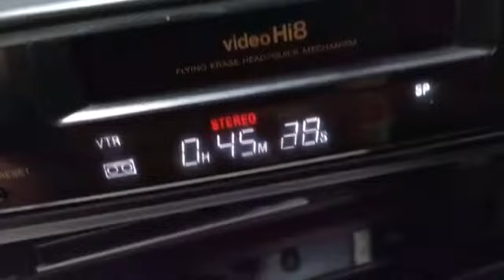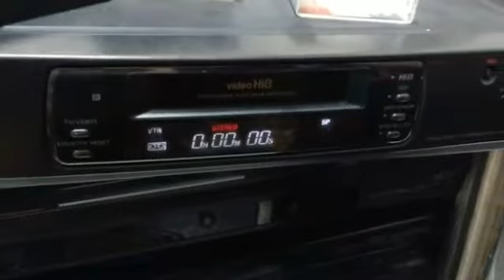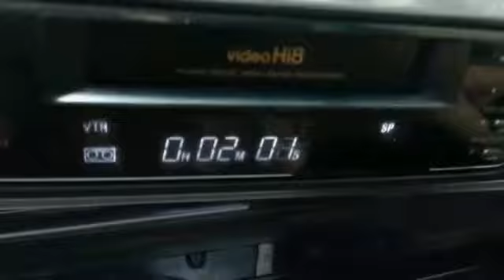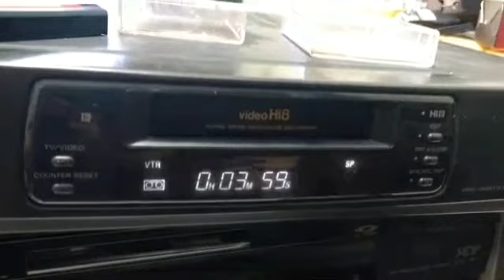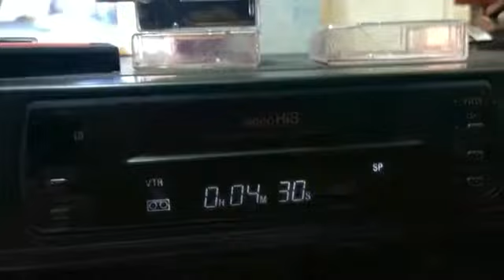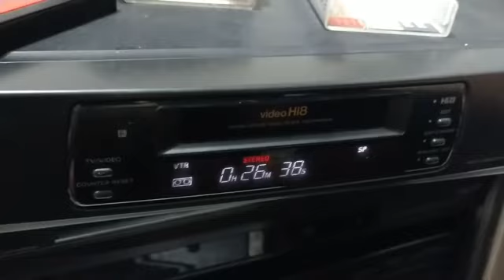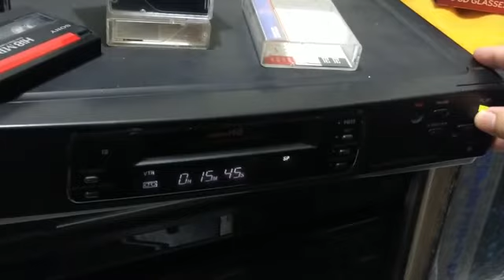VÍDEO CASSETE FITAS HI8 SÉRIE VÍDEOS DOS INSCRITOS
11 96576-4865 falar com Paulo